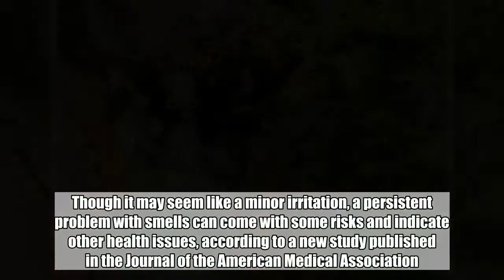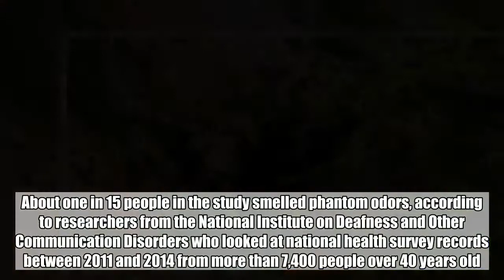Smelling things that aren't there could be a sign: Study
Imagine smelling something that isn’t there. Now imagine if these smells were always around, persisting through everyday life without any apparent reason.  These "phantom odors" occur when someone smells something, but there is nothing in the environment that corresponds to the often unpleasant odors. Though it may seem like a minor irritation, a persistent problem with smells can come with some risks and indicate other health issues, according to a new study published in the Journal of the American Medical Association.  About one in 15 people in the study smelled phantom odors, according to researchers from the National Institute on Deafness and Other Communication Disorders who looked at national health survey records between 2011 and 2014 from more than 7,400 people over 40 years old.  Who is most at risk  A particularly striking find in the thousands of records: About twice as many women as men reported phantom odors, especially those under age 60.  There may be several explanations. Prior research suggests that women are generally better than men at naming odors, and women are more often negatively affected by odors around them. They may also have a heightened sense of smell and more likely to report a problem with phantom smells, according to past research.  Other factors also affect whether people report phantom odors, such as head injury, dry mouth, poor overall health, among a list of other possible issues.  "Chronic nasal inflammation, deviated nasal septum, nasal polyps, and even having a bad cold can cause issues with our sense of smell," Dr. Benjamin S. Bleier, associate professor of otolaryngology and director of endoscopic skull base surgery at Harvard Medical School, told ABC News.  Another surprising factor seemed to be socio-economic status. Researchers think people with lower socio-economic status may be more commonly exposed to environmental pollutants and toxins, or have health conditions that contribute to phantom odors -- and medications treating those health conditions could also cause the phenomenon.  How phantom odors happen  The reasons behind phantom odors are a mystery.  “The condition could be related to overactive odor sensing cells in the nasal cavity or perhaps a malfunction in the part of the brain that understands odor signals,” Dr. Kathleen Bainbridge of the epidemiology and biostatistics program at the National Institute on Deafness and Other Communication Disorders, part of the National Institutes of Health, said in a statement.  Genetic variation may also play a role. Several genes have been implicated this condition. However, further studies are needed to look at potential genetic factors associated with it.  "A good first step in understanding any medical condition is a clear description of the phenomenon," she added. "From there, other researchers may form ideas about where to look further for possible causes and ultimately for ways to prevent or treat the condition."  This study didn't include informatio